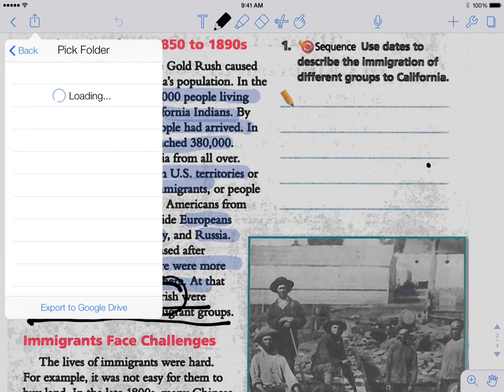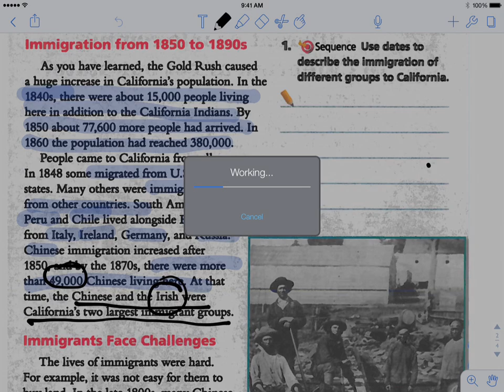008 Tools Export